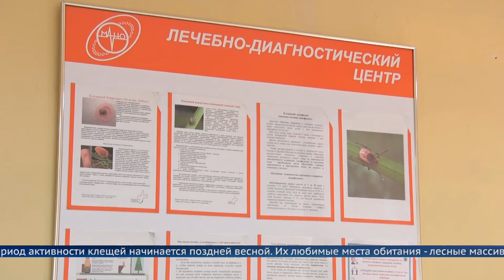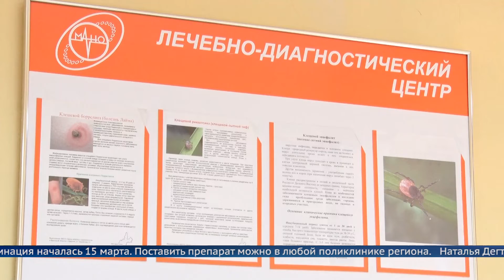Клещи и вакцинация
Как предостеречь себя от опасных последствий укуса клеща и насколько важна вакцинация.